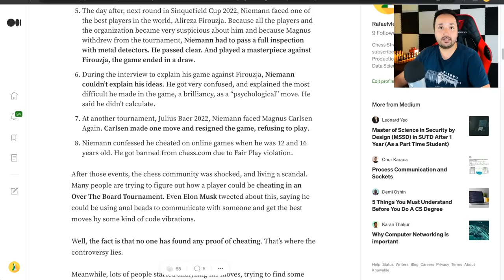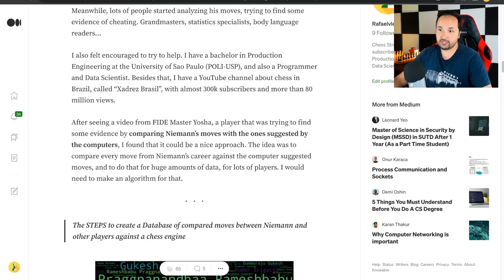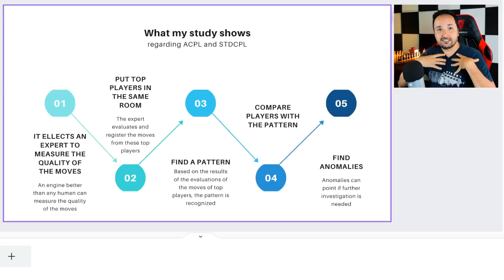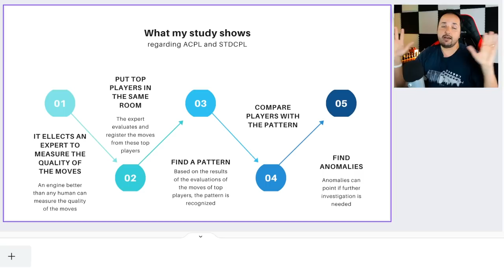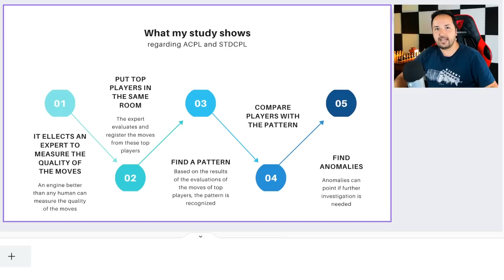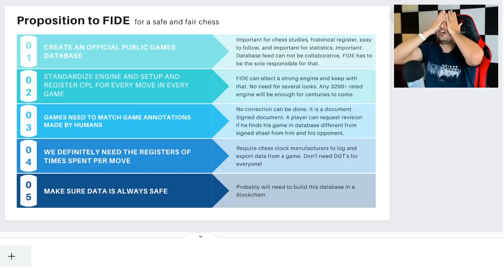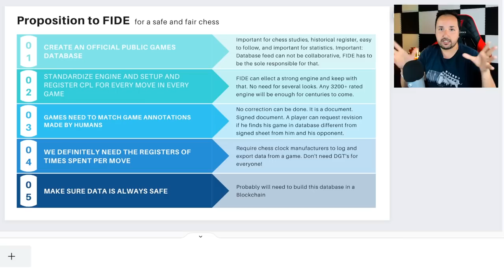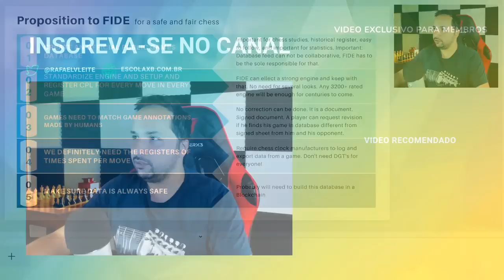We LOVE Chess. We CARE. My proposition to FIDE.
How I Found Perfect Correlation between Chess Player Rating and ACPL and STDCPL. Also, how I found out that Chess Player Hans Niemann has a 2500–2550 Strength, even being Rated near 2700

00:00 - Introduction
01:25 - The article
02:40 - The study
05:21 - Why this study?
08:23 - Propositions to FIDE